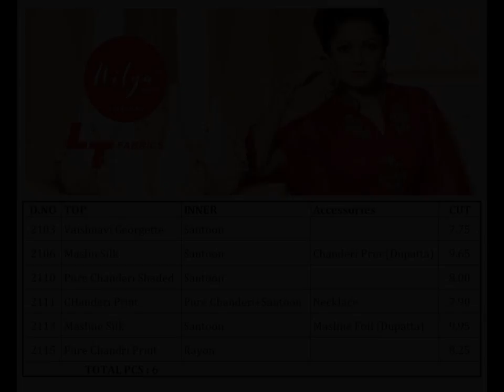L T NITYA 21NX SALWAR KAMEEZ L T FABRICS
Description FABRICS: IN PHOTO
Catalog List Date apr07

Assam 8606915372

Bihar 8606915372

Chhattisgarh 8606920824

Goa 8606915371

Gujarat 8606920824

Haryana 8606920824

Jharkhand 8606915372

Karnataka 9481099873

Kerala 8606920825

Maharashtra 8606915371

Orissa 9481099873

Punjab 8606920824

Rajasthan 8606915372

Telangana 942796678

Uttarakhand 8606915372